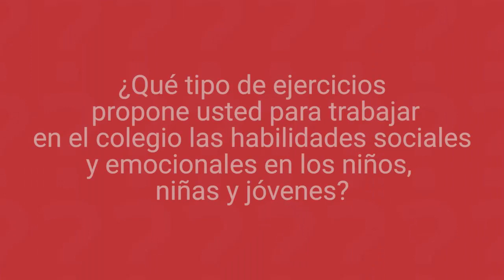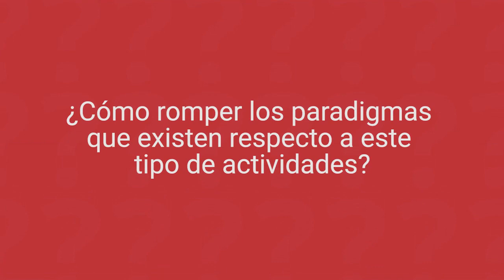ejercicios para trabajar las habilidades sociales y emocionales en los niños y jóvenes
Juan Sebastián Hoyos, vicerrector Gimnasio Moderno, habla acerca de los pequeños ejercicios de meditación, reflexión y contacto con el mundo interno como la escritura, para abordar las emociones en chicos.